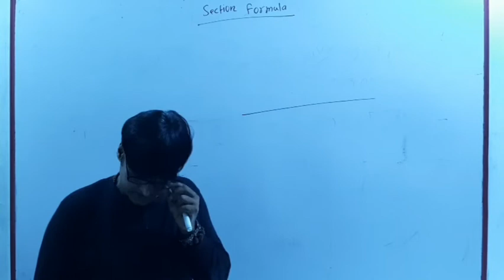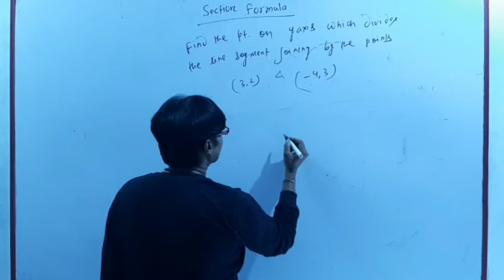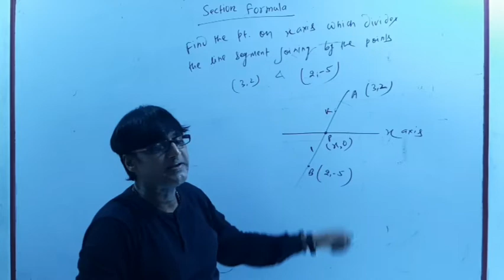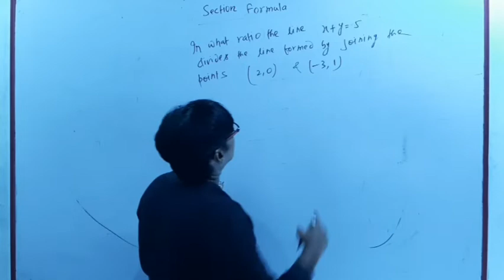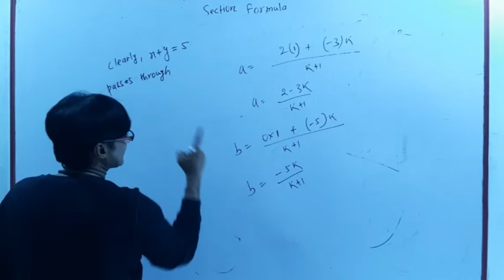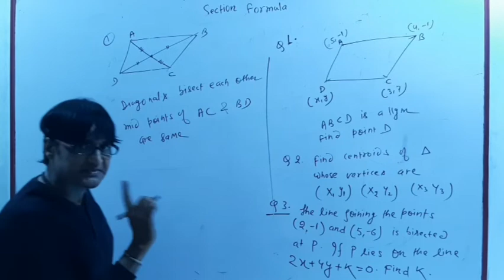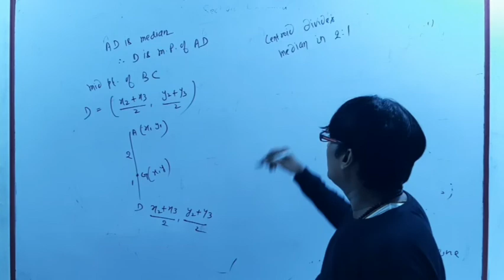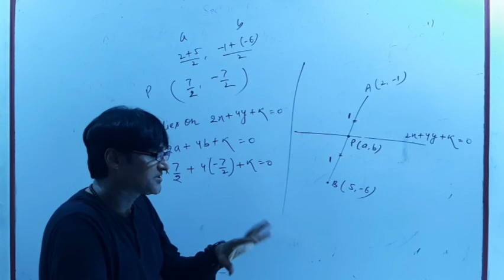Class X - Coordinate (part 2) section formula